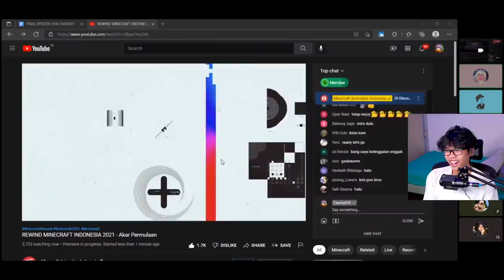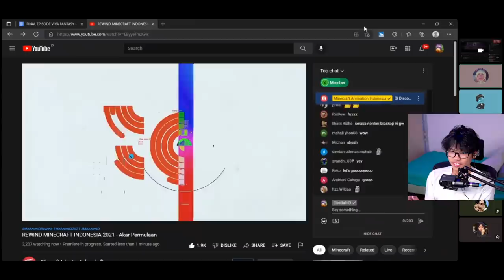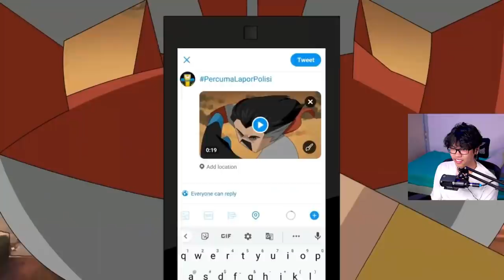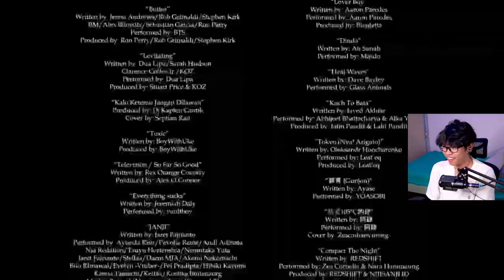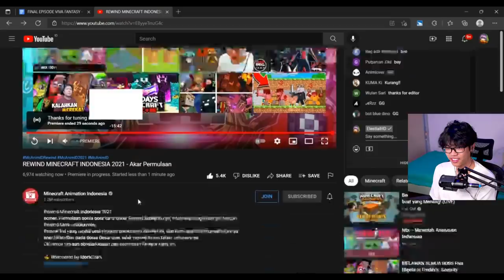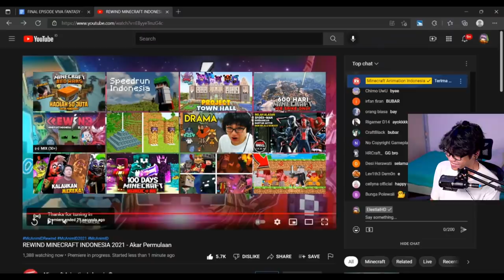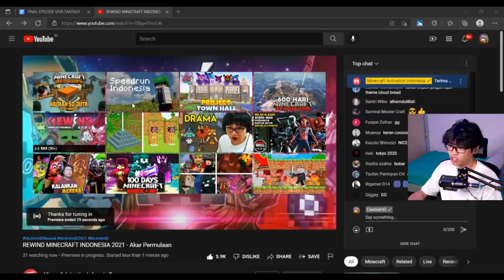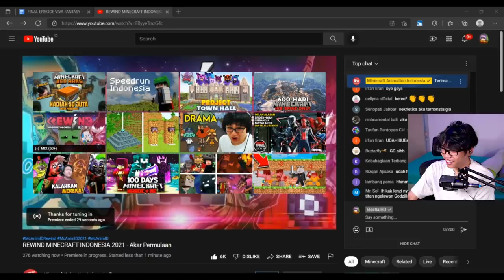Build Gua Masuk Minecraft Rewind 2021!! Reaction Bersama Teman.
Hi guys! Hari ini gua mau reaction video minecraft rewind 2021 yang menurut gua terbaik dari tahun2 lalunya, so well done @McAnimID , kalian pada melebihi expectation gua! Btw disini gua reaction bareng @ElestialHD @Degeh03 @Genah @heruabilerdo672, semoga kalain enjoy! :D